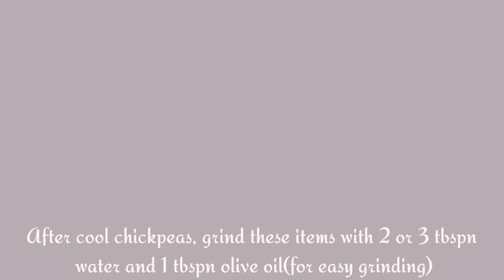Hummus|Spice villa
Hummus/how to make hummus/hummus recipe/perfect hummus
Ingredients
      cooked chickpeas-1/2cup
      garlic-1or 2 cloves
      lemon-1/2 portion
      tahini paste-1 tbspn
      curd-1tbspn
      olive oil
      water and salt.

Cover topics:

 how to make hummus
hummus malayalam
hummus recipe in malayalam.